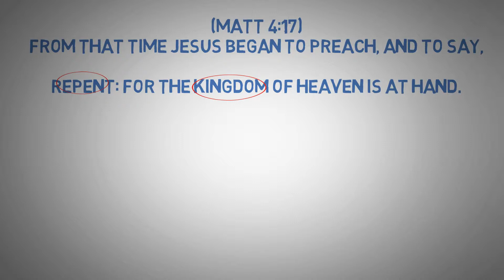LIVING AS AN AMBASSADOR FOR CHRIST